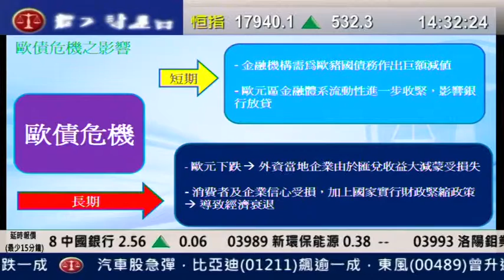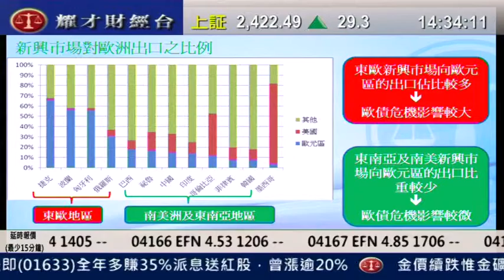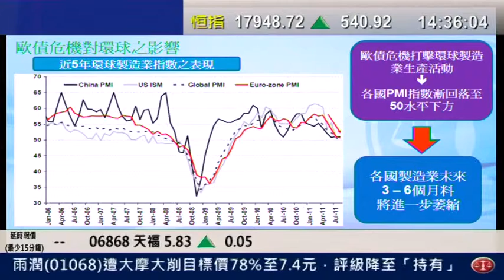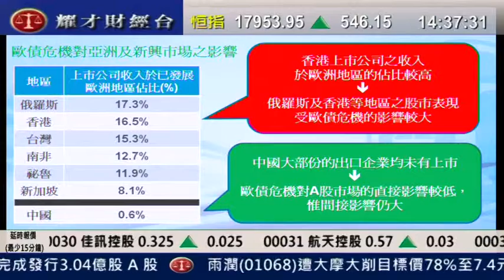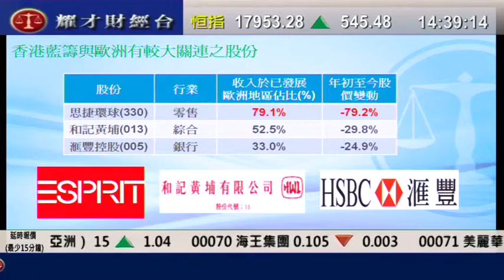耀才財經台 徐冉凌 陳偉聰 27 Sep 2011 板塊直擊